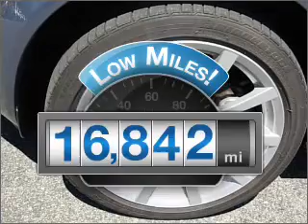2007 Mazda Miata MX-5 - PALO ALTO CA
Year: 2007
Make: Mazda
Model: Miata MX-5
Trim: Sport Convertible 2D
Engine: 4 cylinder 2.0 liter
Transmission:
Color: Gray
Mileage: 16842
Address:
1766 EMBARCADERO RD